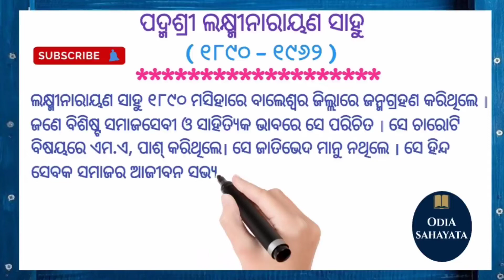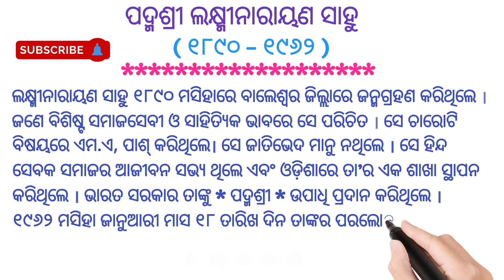ପଦ୍ମଶ୍ରୀ ଲକ୍ଷ୍ମୀନାରାୟଣ ସାହୁ / Padmasri Laxminarayan Sahu # Odia Sahayata #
# Odia Sahayata